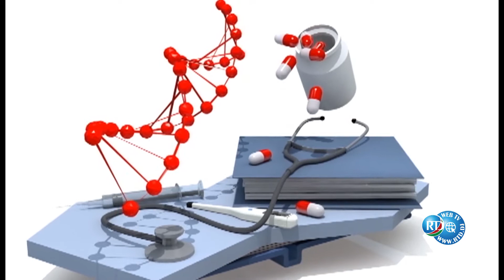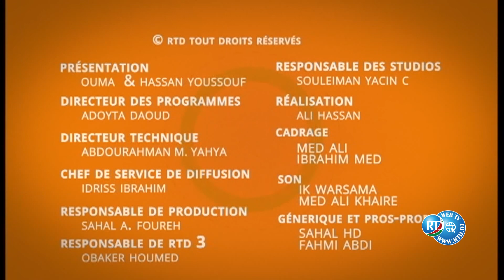RTD : Qaafiyat 25/02/2021